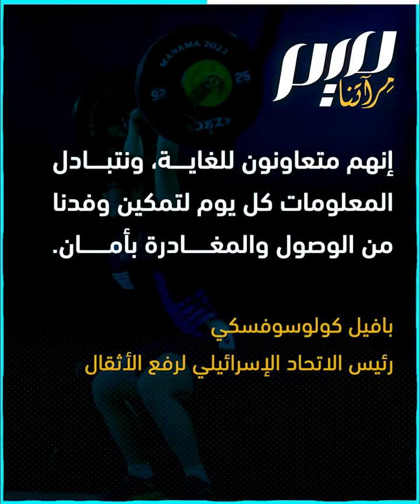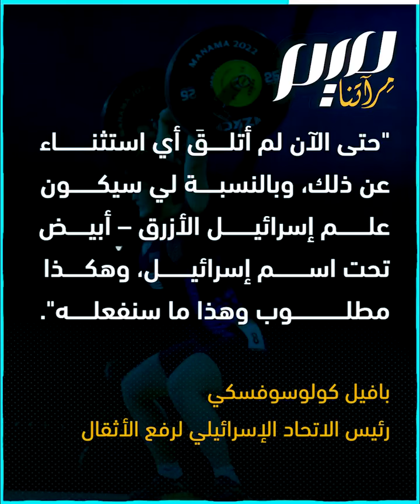الإتحاد الإسرائيلي للأثقال: السعودية سمحت لنا برفع علمنا!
بعثة رياضة رفع الأثقال الإسرائيلية تصل الرياض ورئيسها يؤكد أن المنظمين لم يمانعوا في أن يرفع العلم الإسرائيلي بـ